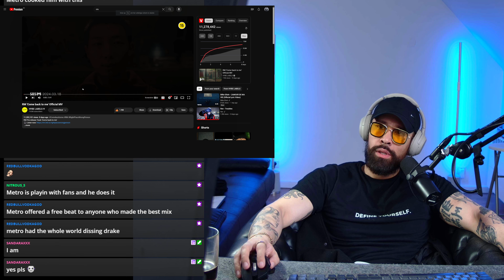RM Come Back To Me REACTION